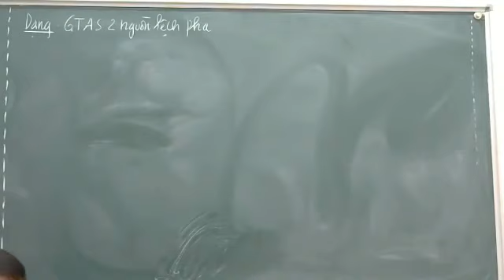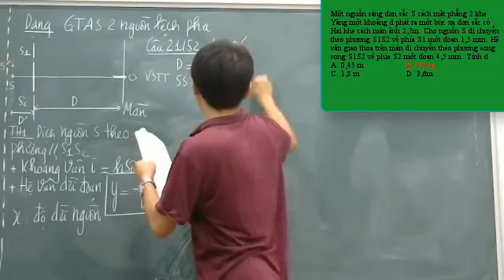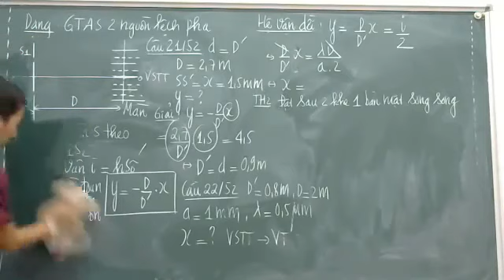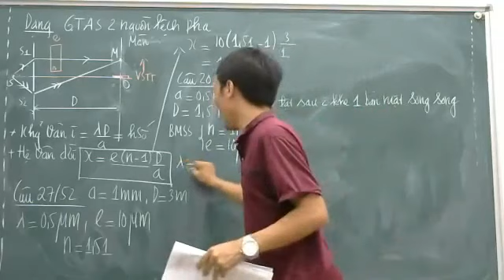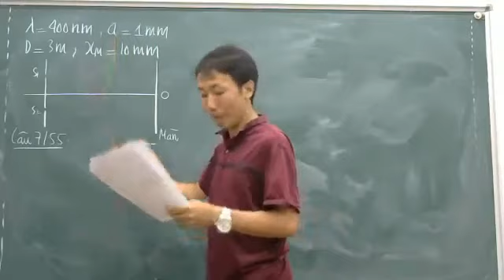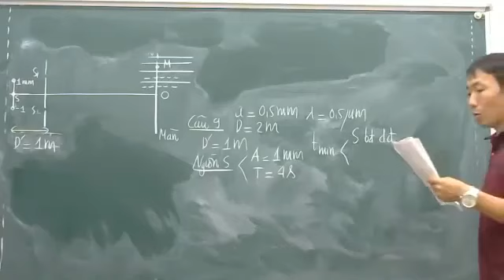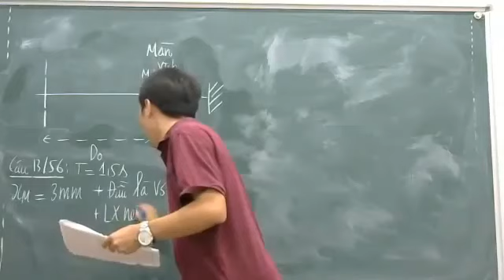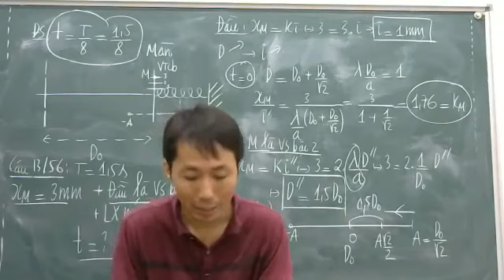Giao thoa ánh sáng hai nguồn lệch pha và bài toán tư duy kết hợp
Các bài tập GTAS tư duy cao